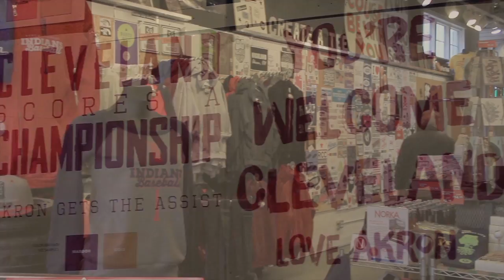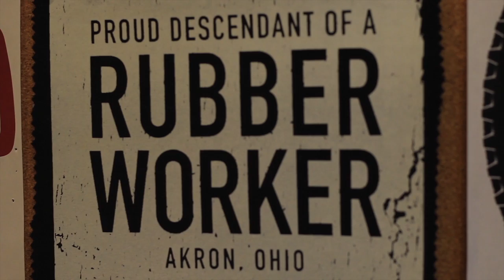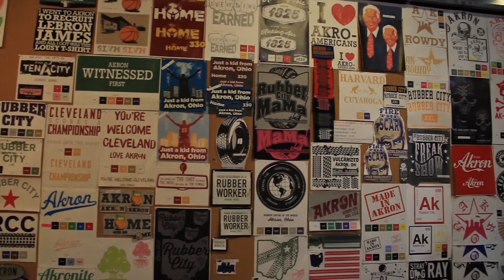Spring 2017: Rubber City Prints